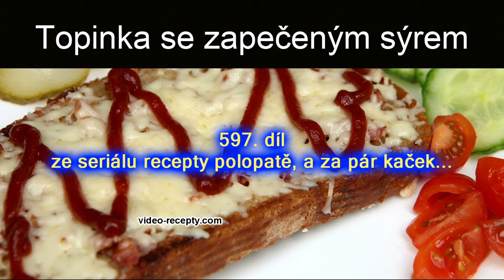Topinka se zapečeným sýrem - videorecept